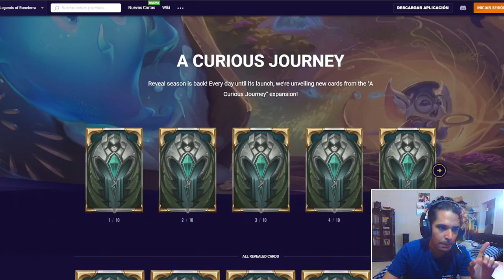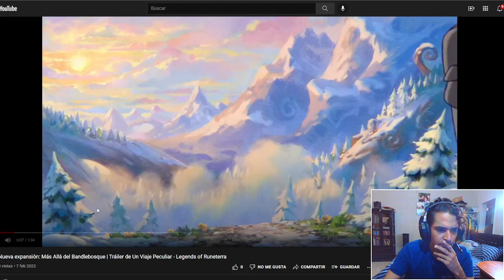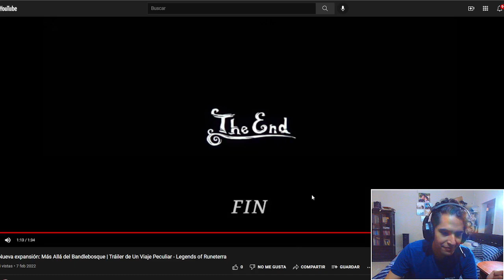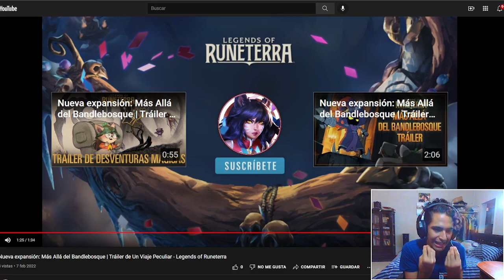REACCIONANDO al Trailer del nuevo SET: Un Viaje Peculiar | Legends Of Runeterra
📌También puedes disfrutar de cada video en formato de audio en mi perfil de Spotify:

📌Ademas, no olvides que puedes participar en torneos de LoR por 3900 monedas todos los Martes y Jueves de cada semana: